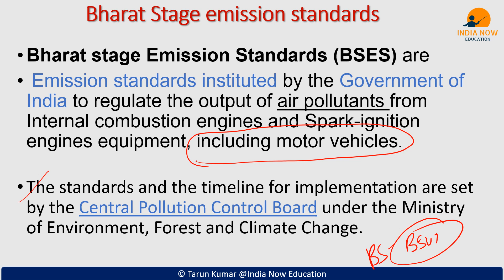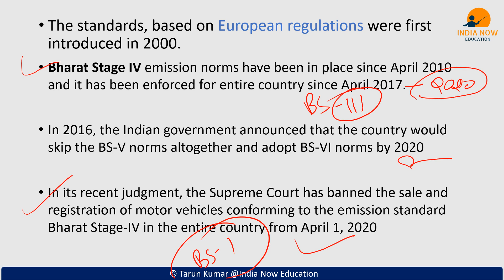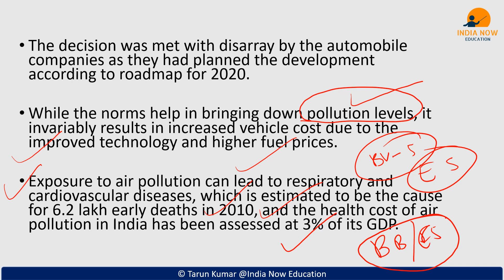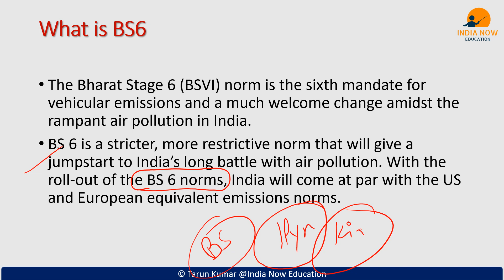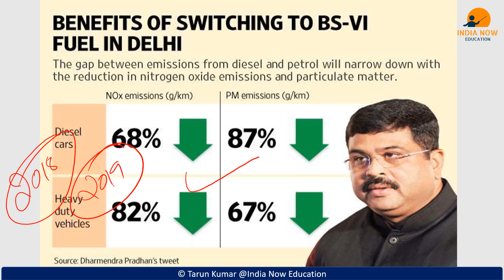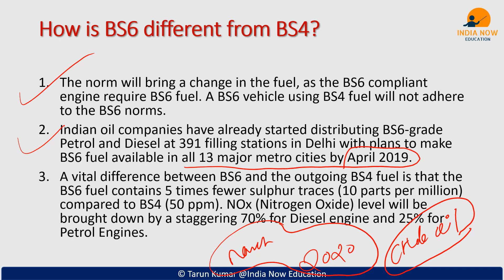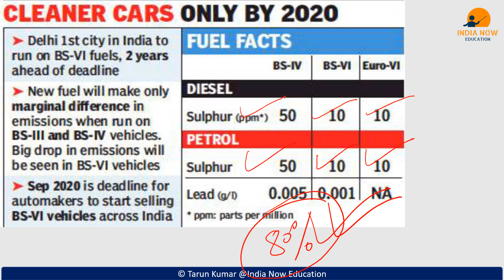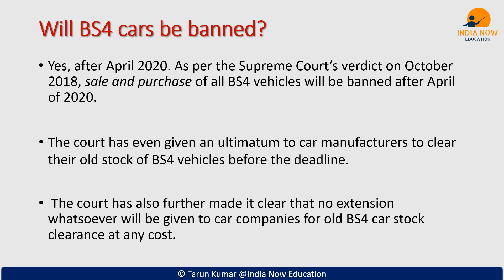Bharat Stage Emission Standards 6 | BS VI Norms and BS 6 Fuel | BS 4 Vehicles Ban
In this Video you will learn What is Bharat Stage Emission Standards in Hindi,BS 6 Norms,European Norms,BS 6 Benefits,Bs 6 fuels, Bs VI vs Bs IV, BS engines and many more details. I suggest you to watch the Video till end more more wider view on this topic.

Like our page and follow.

If You have any Suggestions for My videos and Channel then please don't hesitate &  and provide Feedback also.

India Now Education provides Quality Education and Quality Content to their Viewers.We Provide unbiased Explanation on any topic. we work according to the demands of recent exams and aspirants.So please Support us.